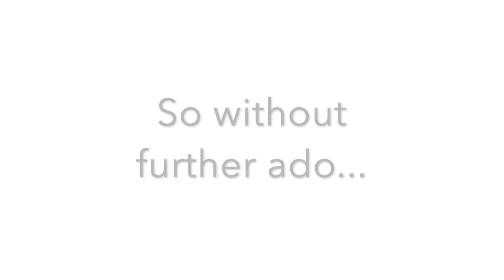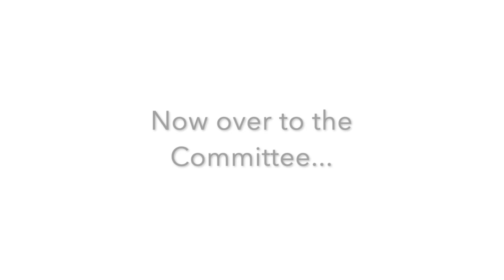Lectern Club - 10.02.2021